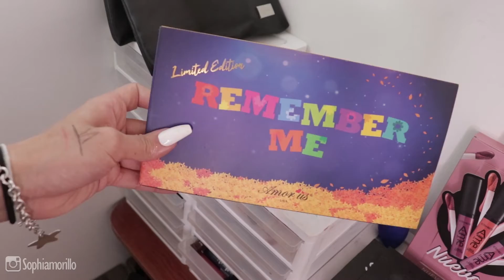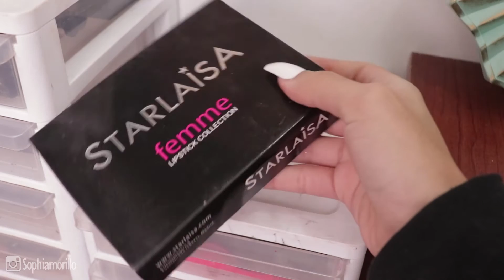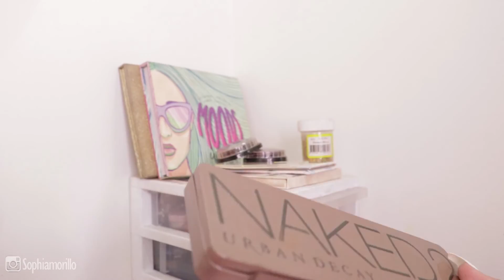Organizando mi colección de maquillaje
Productos usados

- Pomada para cejas: Delineador pomada para cejas [Gray bronw] (Ame)
- Sombras:
  - Paleta berries (BYS)
  - Sombra  liquida [Stars and stories] (Essence)
- Rimel / pestañina: Efecto total 6 (Vogue)
- Pestañas: [S2] (Aurora)
- Base: Hydrating base serum  [Caramel] (Jolie de Vogue)
- Corrector: Resist [Vainilla] (Vogue) y Photofocus concealer [Medium] (WetnWild)
- Polvo suelto: [01] (Ame)
- Bronceador: Bronceador individual (Samy)
- Rubor: Luminicent blush [Rose peach] (Samy)
- Iluminador: Iliuminador individual  (Kaprica)
- Labial: labial líquido [Agata] y [Dakota] (Ame)

Conéctate conmigo